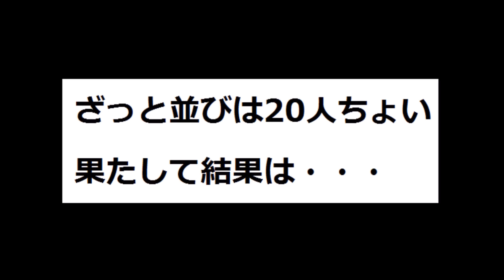【NORTH FACE 並び】THE NORTH FACEラシック並び＆Mountain Jacket 新色ワイマラナーブラウンレビュー